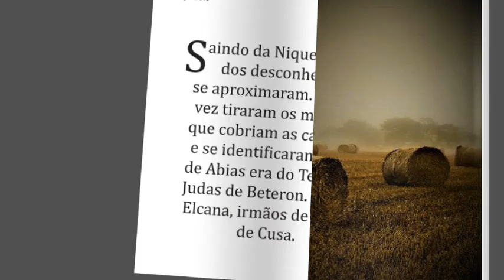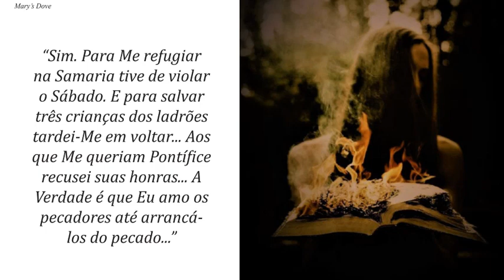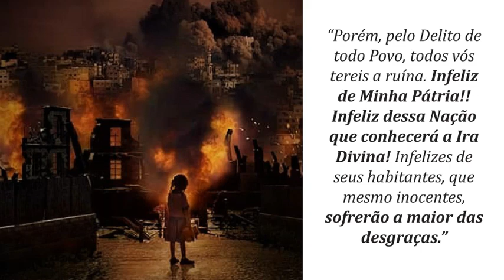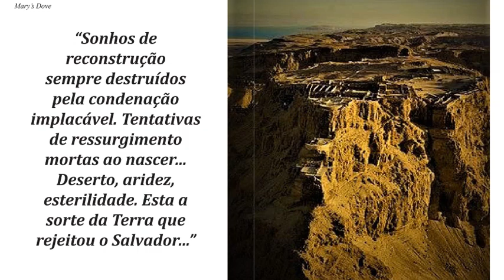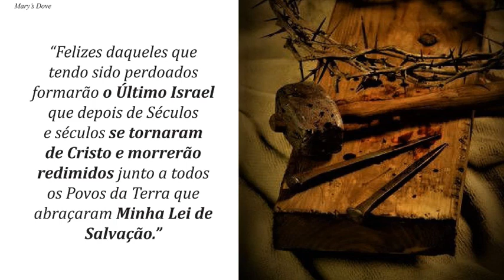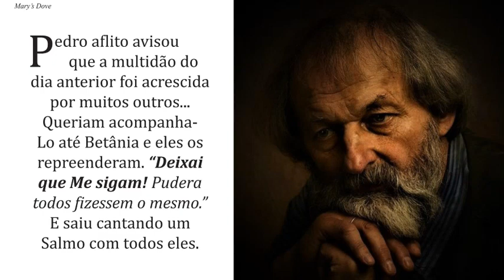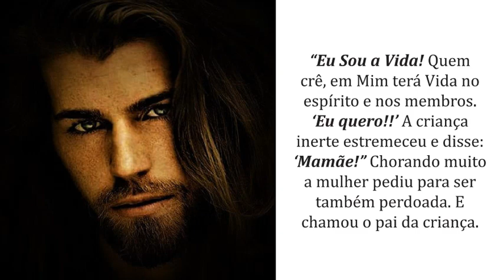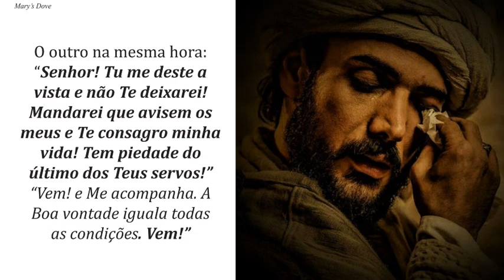317 - DESTINO DE ISRAEL!! (MULTIPLE LANGUAGES)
BIBLIOTECA DE MARIA VALTORTA =

São Padre Pio foi um profundo admirador de María Valtorta.